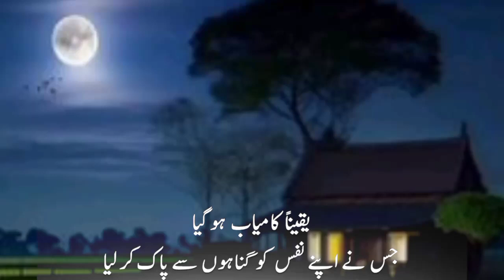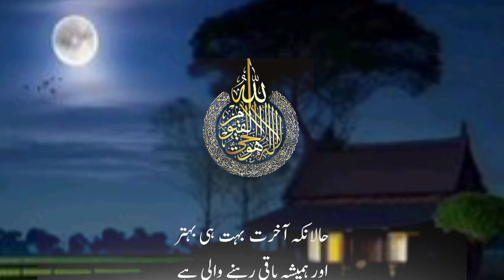Very Beautiful Recitation of Surah Baqarah with Urdu Translation